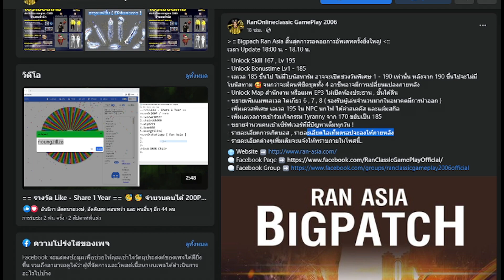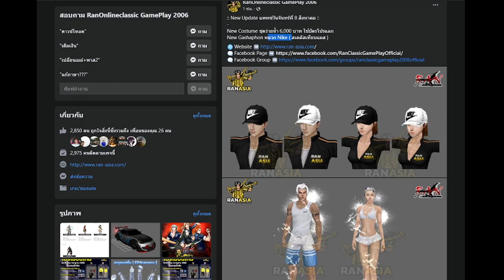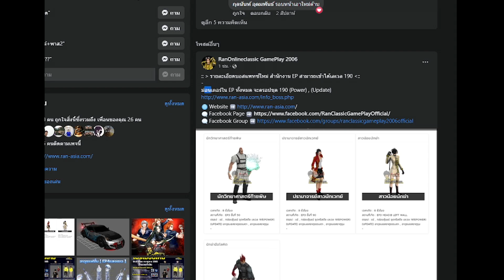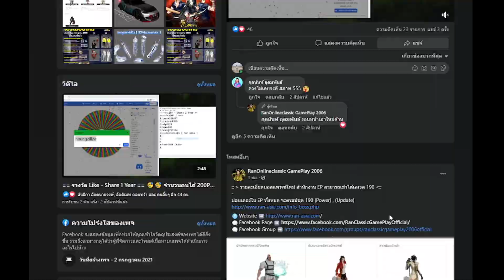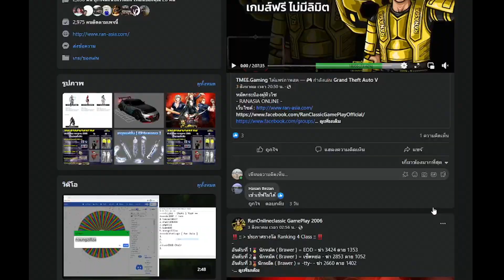RAN ASIA แพท ใหม่ 8/8/2556 มีอะไร บ้างไป ส่องกันครับ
Bigpach Ran Asia สิ้นสุดการรอคอยการอัพเดทครั้งยิ่งใหญ่
เวลา Update 18:00 น. - 18.10 น.
- Unlock Skill 167 , Lv 195
- Unlock Bonustime Lv1 - 185
- เลเวล 185 ขึ้นไป ไม่มีโบนัสทาร์ม อาจจะเปิดช่วงวันพิเศษ 1 - 190 เท่านั้น หลังจาก 190 ขึ้นไปจะไม่มีโบนัสทาม 🥰 จนกว่าจะมีคนพิชิตชุดทั้ง 4 อาชีพอาจมีการเปลี่ยนแปลงภายหลัง
- Unlock Map สำนักงาน หรือแมพ EP3 ไม่เปิดห้องประธาน , ชั้นใต้ดิน
- ขยายเพิ่มแมพเลเวล โตเกียว 6 , 7 , 8 ( รองรับผู้เล่นจำนวนมากในอนาคตมีการนำออก )
- เพิ่มเควสพิเศษ เลเวล 195 ใน NPC นกไฟ ได้ค่าสเตตัส และแต้มสกิล
- เพิ่มเลเวลการเข้าร่วมกิจกรรม Tyranny จาก 170 ขยับเป็น 185
- ขยายจำนวนคนเข้าเซิร์ฟเวอร์ที่มีปัญหาเต็มทุกวัน !
- รายละเอียดการเกิดบอส , รายละเอียดไอเท็มดรอปจะลงให้ภายหลัง
- รายละเอียดต่างๆเพิ่มเติมจะแจ้งให้ทราบภายในโพสนี้..